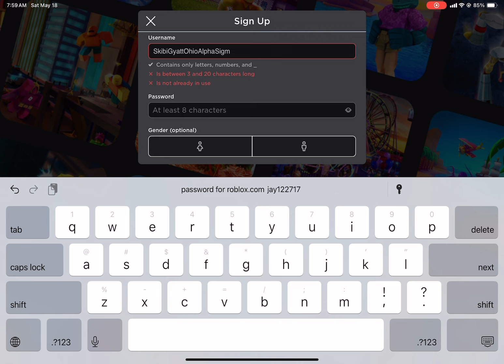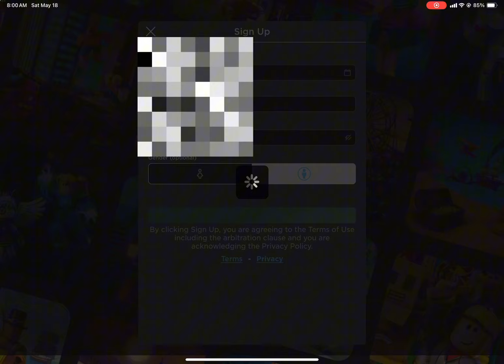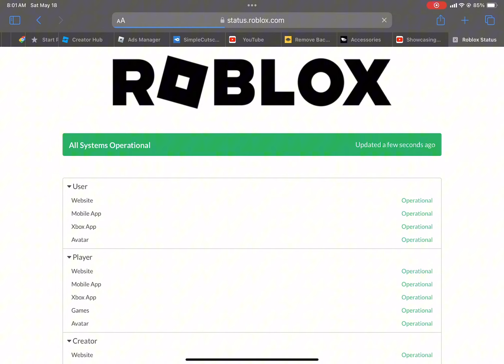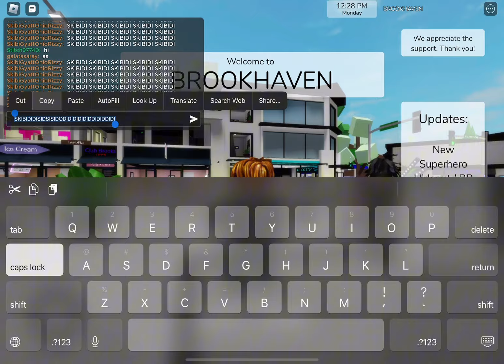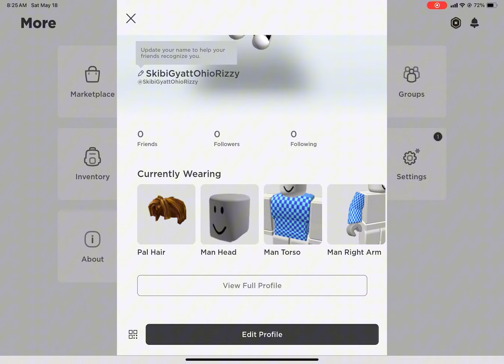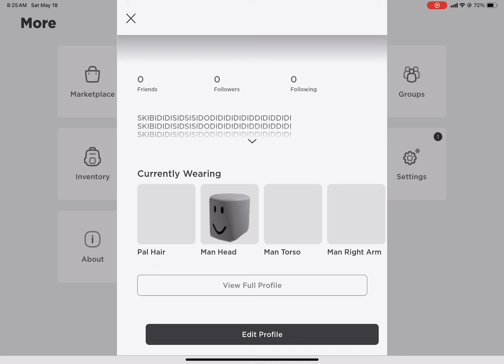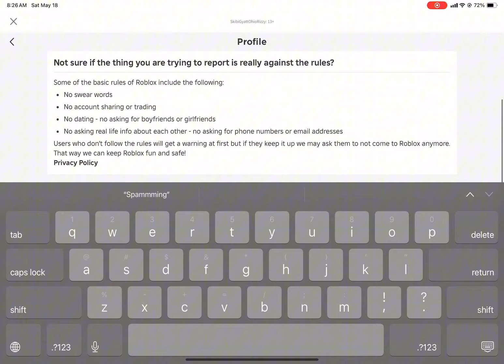Trying Getting Banned or Warned on Roblox